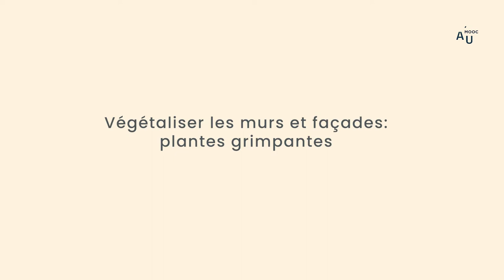Choix stratégiques des végétaux selon les services écosystémiques souhaités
Frédéric Madre, cofondateur de Topager et chercheur associé au MNHN, présente les critères et les choix des végétaux à cultiver en toiture.